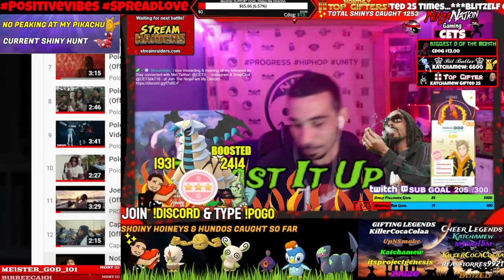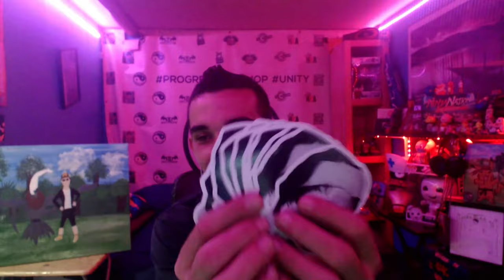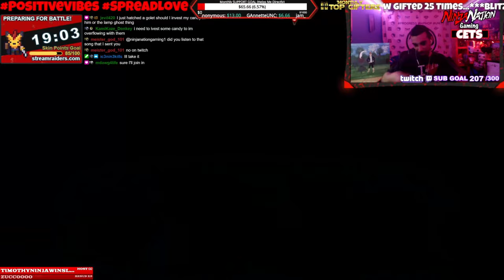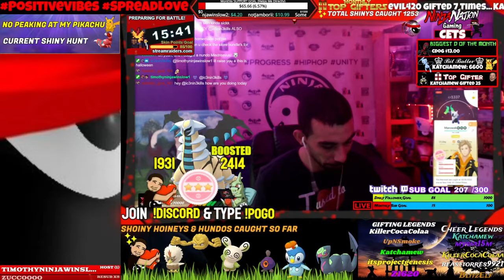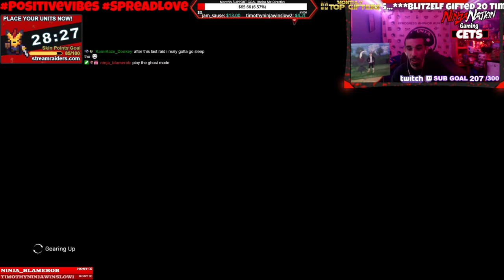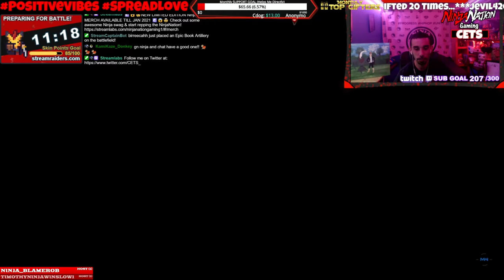[10/20/21] ✨SPECIAL PACKAGE FROM TWITCH! ✨WARZONE - NEW HALLOWEEN EVENT! ✨💖 HAPPY BIRTHDAY DARIUS ☯️